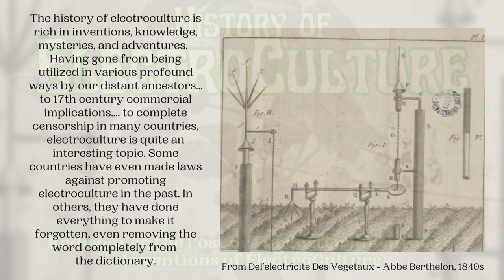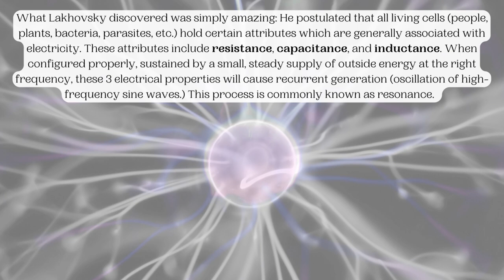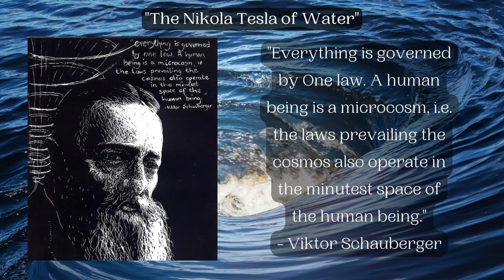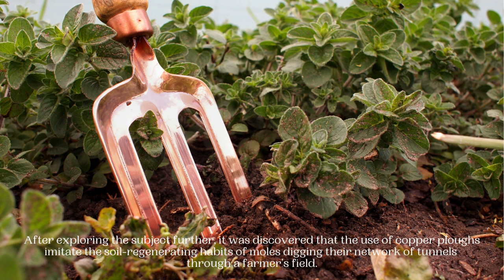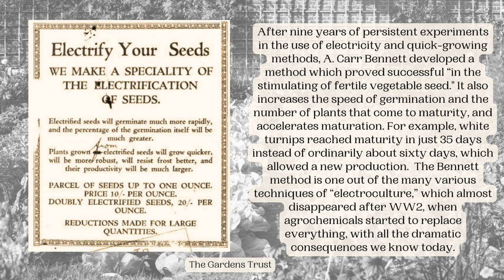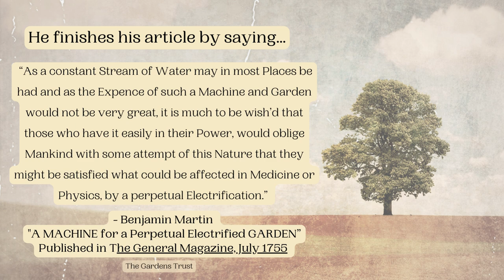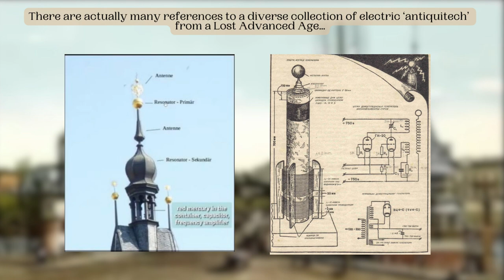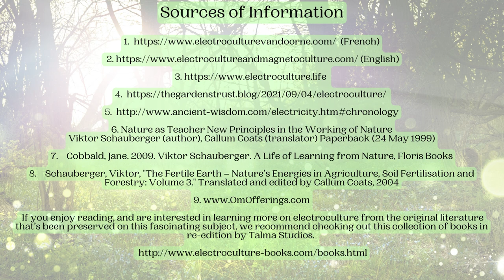History of ElectroCulture: Rediscover the Lost or Forgotten Inventors & Inventions of ElectroCulture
The history of electroculture is rich in inventions, knowledge, mysteries, and adventures.  Join us as we rediscover an inspiring, potentially Life-changing collection of information on Lost or Forgotten ElectroCulture Inventors & Inventions.

The more people learn about this important topic, the more Beautiful and Abundant our world will become.

One Love, Good Health, & Many Blessings,